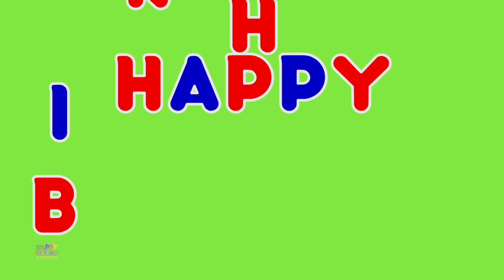Happy Birthday Song + More Cakes and Party Music for Children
Hey Kids! Welcome to the wonderful world of Happy Birthday Song . Today on Happy Birthday Song  we have Happy Birthday Song which is a super fun nursery rhyme which all you kids can listen to and dance on! In the video above you kids will find a lot of your most favourite nursery rhymes and kids songs. So don't wait any longer kids! Simply play the video above and have fun with your friends from Happy Birthday Song .